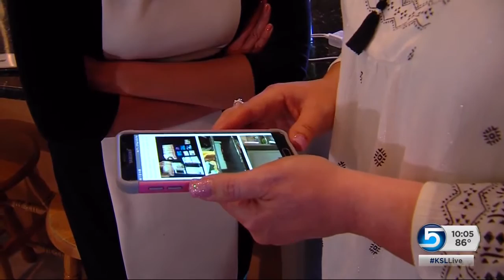Utah family says their son is stuck in Venezuelan jail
The Holt family hasn't heard from their son, Josh Holt, since last week. They believe he is being held in jail in Caracas, Venezuela, after they say he was framed for being a U.S. spy.